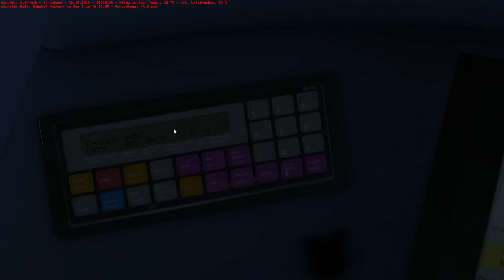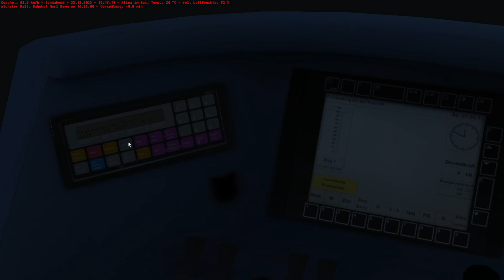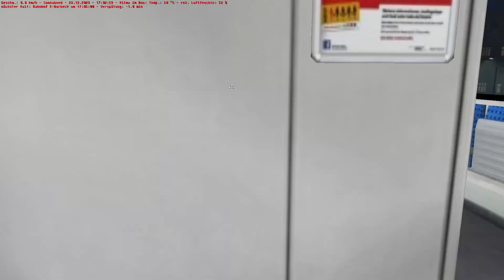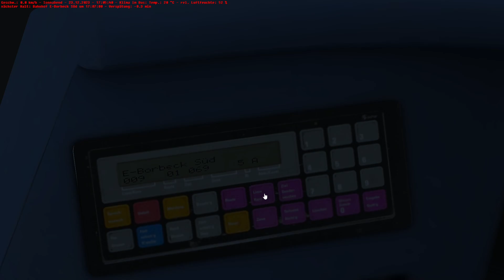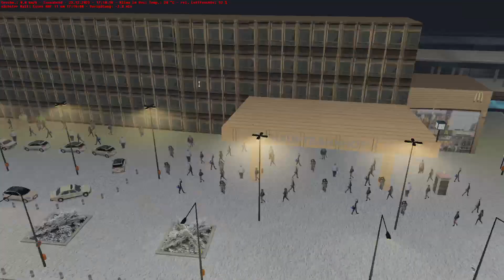Mit der S-Bahn durchs Ruhrgebiet im Schneechaos/ OMSI 2 #60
wenn euch ein Video,Lets Play oder Reaction gefällt lasst gerne ein Like und ein ABO da. Das wäre sehr sympatisch von euch
Folgt mir gerne auf Instagram :)
Maximusicboy:
Dienstag      12:00:  OMSI 2
Freitag         12:00:  Reaction/andere Spiele
Sonntag      12:00:  OMSI 2
Map: Metropole Ruhr
Train: S-Bahn Gladbeck
Linie: S9 Essen Hbf